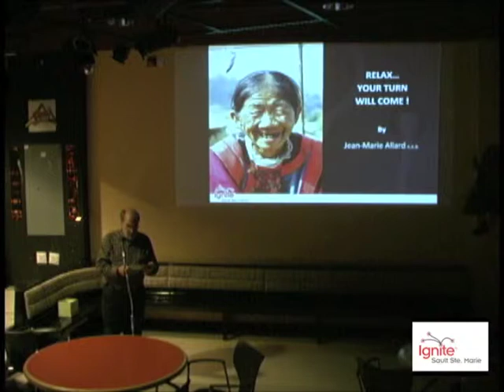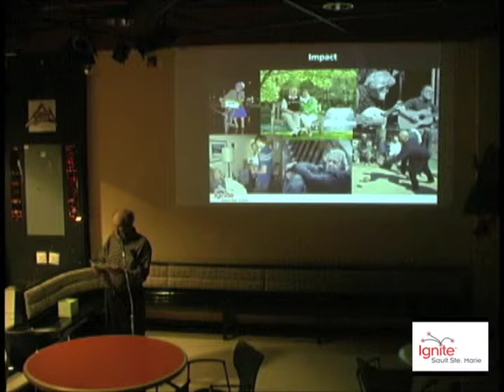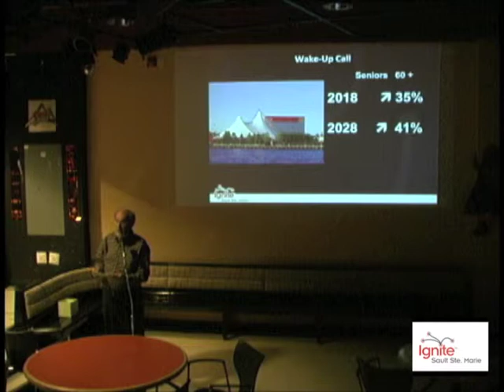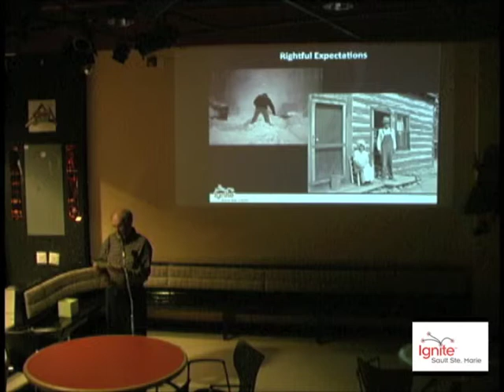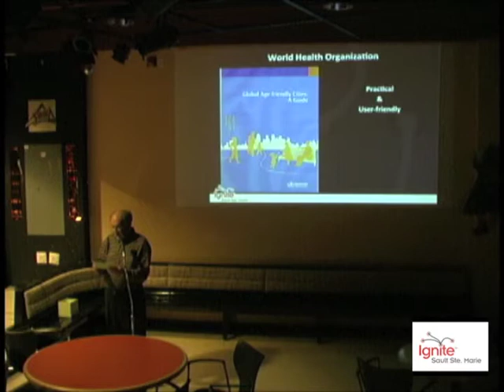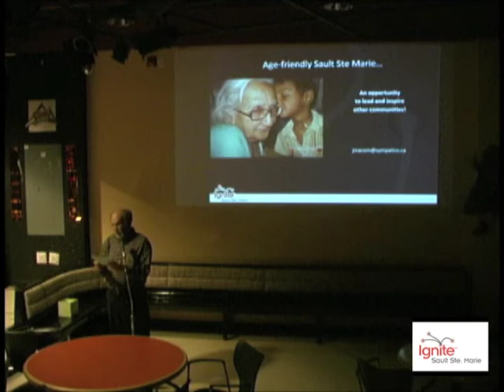"Relax...Your Turn Will Come!" Jean-Marie Allard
An ignite talk titled "Relax...Your Turn Will Come!"  by Jean-Marie Allard